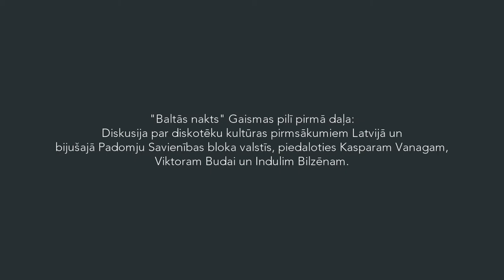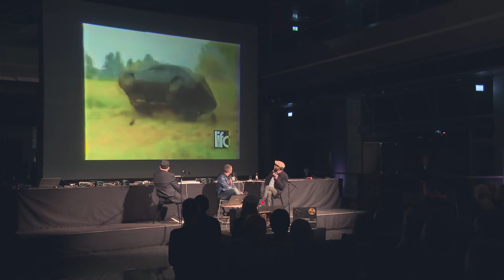"Baltā nakts" Gaismas pilī: Indulis Bilzēns, Kaspars Vanags un Viktors Buda. Videotēka (47)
"Baltās nakts" Gaismas pilī pirmajā daļā notika diskusija par diskotēku kultūras pirmsākumiem Latvijā un bijušajā Padomju Savienības bloka valstīs. To vadīja mākslas kurators un 20. gs. 90. populārā kultūras pasākuma-festivāla "OPEN" rīkotājs Kaspars Vanags un leģendārais multimākslinieks Indulis Bilzēns (Frankfurte, Vācija).

Sarunā piedalījās arī režisors Viktors Buda, kurš šobrīd strādā pie filmas "Deju laikmets" izveides. Tā vēsta par deju kultūras dzīvi 80. gadu Padomju Latvijā.

Pasākumu "Deju laikmets un Bītu cīņas Gaismas pilī" organizēja Latvijas Naconālā bibliotēka, mūzikas izdevniecība "Dirty Deal Audio" un Latvijas Laikmetīgās mākslas centrs.

Finansiālais atbalsts: Rīgas domes Izglītības, kultūras un sporta departaments, Lux Express Group.